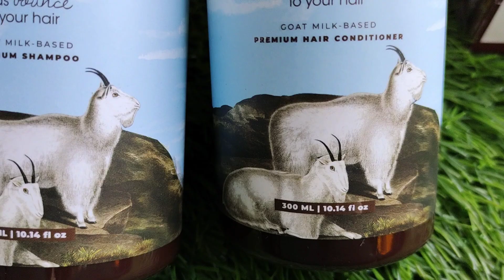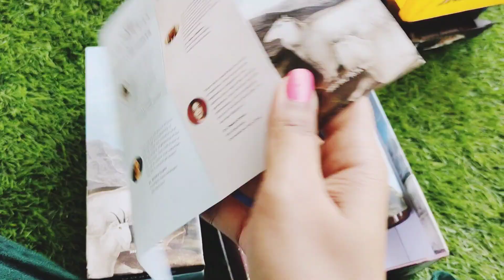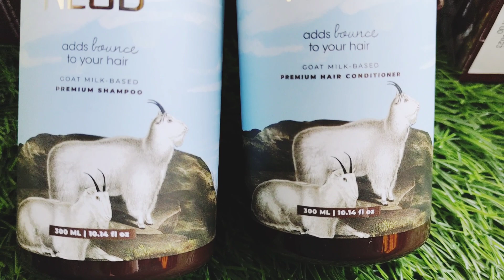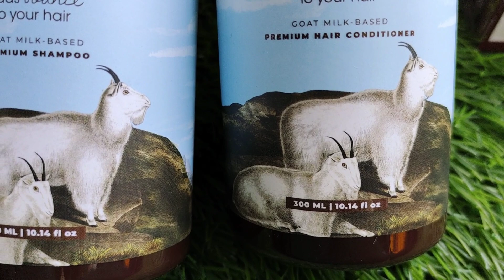दूध से बालों को मजबूत लम्बा चमकदार घना बनाने के तरीके Nude Goat Milk Shampoo And Conditioner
बकरी के दूध के स्किन के लिये फायदे
बिजी लाइफ के चलते कई बार त्वचा बेजान हो जाती है, अगर आप केमिकल का प्रयोग नहीं करना चाहती हैं, तो बकरी का दूध आपके लिए बहुत ही मददगार साबित होगा। बकरी के दूध से स्किन ग्लोइंग हो जाएगी।बकरी के दूध में लैक्टोज और कैल्शियम पाया जाता है। लैक्टोज और कैल्शियम स्किन में ड्राईनेस को कम करता है। जिसकी वजह से जड़े मजबूत होती हैं।

Goat Milk is a natural  source of AHA that roots deep in your skin with the help of fat globules and hydrates your skin from the core.
The calcium and vitamins present in goat milk promotes new cell growth that gives you a youthful and radiant skin.

balo ko lamba krne k liye hair mask
balo ko badhane ka tarika
balo k liye
balo ki growth ke liye oil
balochi songs
balo ke niche choti choti ke niche choti
balo ko kala karne ka tarika
balo ko silky karne ke upay

Shampoo & Conditioner
It contains AHA that acts as a natural exfoliator and cleanses your scalp.
Fat globules present in goat milk nourishes your scalp and hair strands and maintains bioavailability of nutrients.
Not only this Goat milk also maintains the pH balance of your scalp and gives bounce to your hair.
Note- Our products are SLS/SLES and Paraben Free.

Shampoo buying links: